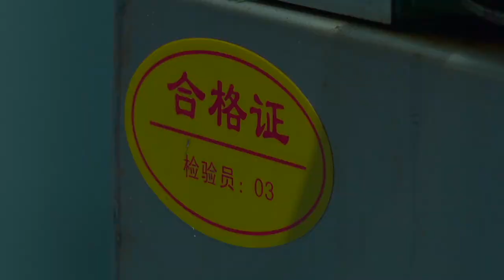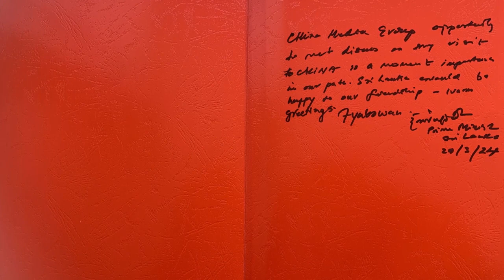Intervistë e posaçme e CMG-së me kryeministrin e Sri Lankës Gunawardena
Kryeministri i Sri Lankës Dinesh Gunawardena dha një intervistë të posaçme për CMG-në gjatë vizitës së tij në Kinë. Duke u ngjitur tre herë në Murin e Madh dhe duke u zhytur në historinë e gjatë të Kinës, ai shpreson të ndajë këtë ndjenjë arritjeje me popullin e Sri Lankës, duke shkuar thellë në fshatrat e Yunnan-it dhe duke parë se modernizimi i stilit kinez zënë rrënjë në tokë. Duke vërejtur arritjet e mëdha të Kinës, ai shtoi se që nga pakti "Rice-Glubber" deri te ndërtimi i përbashkët i nismës "Një brez, një rrugë", Kina dhe Sri Lanka kanë arritur rezultate të frytshme në më shumë se 6 dekada që prej vendosjes së marrëdhënieve diplomatike. Gunawardena hodhi poshtë argumentin e Perëndimit për të ashtuquajturin "kurthi i borxhit", duke thënë se Sri Lanka gjithmonë e ka respektuar dhe besuar Kinën.